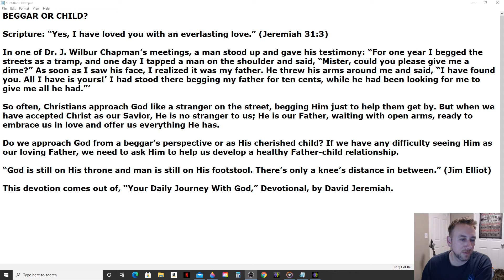Daily Manna Devotional - Beggar Or Child (David Jeremiah) 4/9/21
Issues with the thumbnail and upload, but better late than never. :)

BEGGAR OR CHILD?

Scripture: “Yes, I have loved you with an everlasting love.” (Jeremiah 31:3)

In one of Dr. J. Wilbur Chapman’s meetings, a man stood up and gave his testimony: “For one year I begged the streets as a tramp, and one day I tapped a man on the shoulder and said, “Mister, could you please give me a dime?” As soon as I saw his face, I realized it was my father. He threw his arms around me and said, “I have found you. All I have is yours!’ I had stood there begging my father for ten cents, while he had been looking for me to give me all he had.”’

So often, Christians approach God like a stranger on the street, begging Him just to help them get by. But when we have accepted Christ as our Savior, He is no stranger to us; He is our Father, waiting with open arms, ready to embrace us in love and offer us everything He has.

Do we approach God from a beggar’s perspective or as His cherished child? If we have any difficulty seeing Him as our loving Father, we need to ask Him to help us develop a healthy Father-child relationship.

“God is still on His throne and man is still on His footstool. There’s only a knee’s distance in between.” (Jim Elliot)

This devotion comes out of, “Your Daily Journey With God,” Devotional, by David Jeremiah.